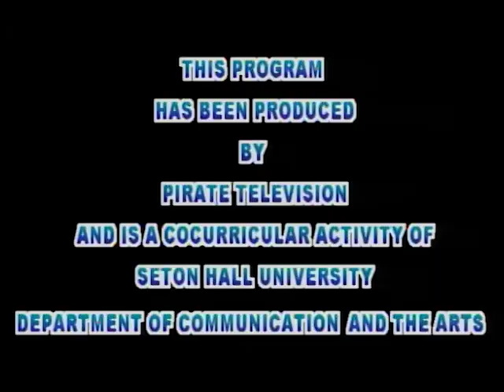Hall Talk, Season 2 Episode 16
It's the best time of year for college basketball! Host Ryan Flannery sits down with Cory Pontarollo and John Fanta to break down this weekend's Final Four match ups between Kentucky and Wisconsin, and Duke and Michigan State. Can Kentucky be beaten? Can the only non-1 seeded team make it to the championship game? We've got all that and more on this week's Hall Talk!